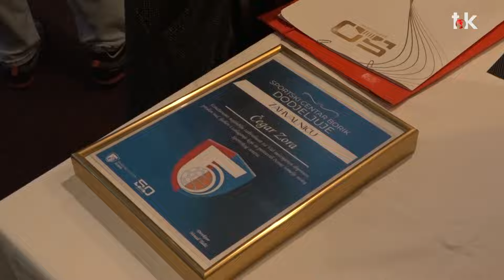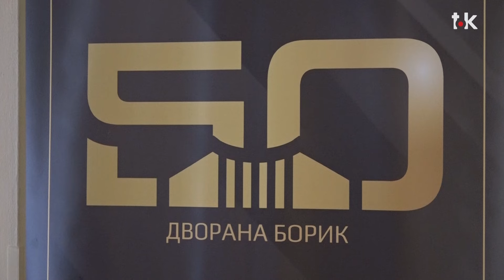Veče uspomena, druženja i zahvalnosti u sportskom centru Borik Banja Luka II TOK TV II 2024